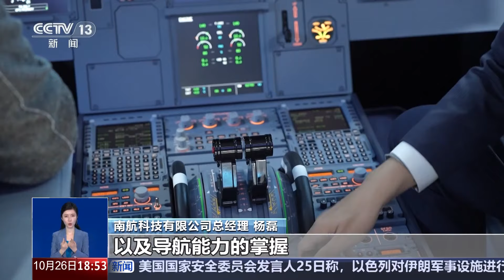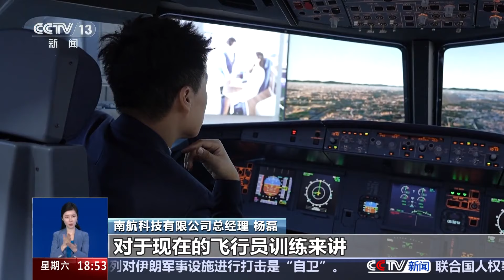第二届中国航协航空大会在京举行 C929模型与公众见面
第二届中国航协航空大会正在北京举行，多项自主研发的最新成果在展会上精彩亮相。

在综合展区，记者注意到，中国商飞不仅展示了C919的飞机模型，处于研发中的C929模型也大方地与公众见了面。据介绍，C929宽体客机座位数280个，最大设计航程12000公里。

中国商用飞机有限责任公司董事长 贺东风：C919大型客机继交付东航之后又交付国航、南航，进入多用户、多机队运营的新阶段。累计交付11架飞机，运营1.3万小时，载客70万人次。C929宽体客机正在开展初步设计和供应商的选择工作。

作为国产大飞机的经营航司，在此次大会期间，东航、国航和南航均将带有自家涂装的C919飞机模型搬到了展区，并且推出了多款C919元素的周边产品，吸引了参展观众的喜爱。

除了国产大飞机外，一些航司还将飞行模拟舱搬进了展区，让现场观众可以近距离感受模拟飞行的乐趣。海航、东航等航司展示了创新技术在航空维修领域以及人员培训的应用实例，现场观众可以体验3D全景VR培训，更直观地感受科技进步给民航业带来的变革。南航旗下的公司不久前刚刚研发成功的飞行与导航程序训练器，也在这个大会上首次与公众见面。

南航科技有限公司总经理 杨磊：这个训练器就是为了解决飞行员在训练过程中对程序训练的掌握，以及导航能力的掌握。从我们研制到最后研制成功，一共只花了半年的时间。并且在研制成功之后，我们的使用成本，能够节省百分之五十以上。对于现在的飞行员训练来讲，是一个极大、有力补充。